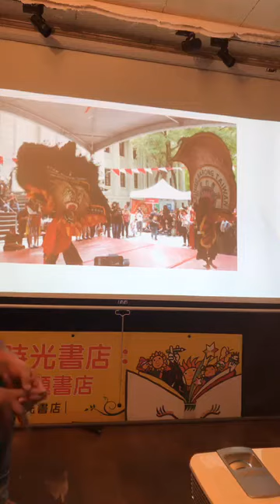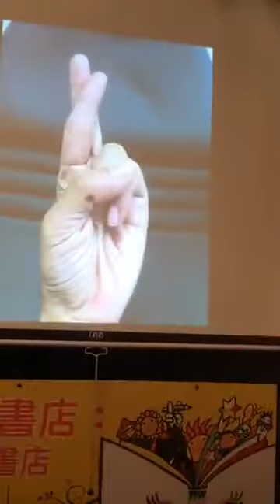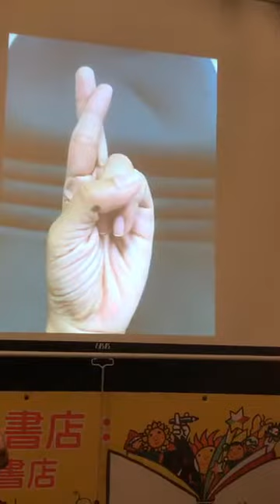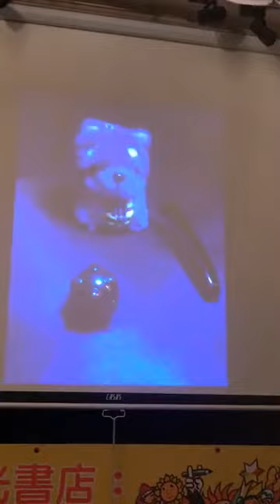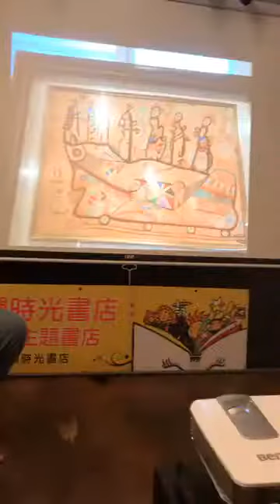Aug 20 2019▲燦爛藝術▲移民工創作課程第一次呈現 02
時間｜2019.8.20（二）19:00 - 21:00（18:30 開始入場）
地點｜燦爛時光書店（新北市中和區興南路一段135巷1號，南勢角站 4 號出口右轉三分鐘）
講者｜丁安妮、李佩香、高美菁、楊萬利、羅伯、李佩菁、鄒佳晶
指導老師｜陳韋鑑
入場費｜免費
主辦｜燦爛時光東南亞主題書店、四方文創股份有限公司、胖老師繪畫攝影教室
備註｜現場提供免費的開水和賣錢的禾餘麥酒，也歡迎自行攜帶餐飲入場。

▲內容簡介▲

移民工創作培力課程，目前進行了三個月，
此次的小呈現將由參與的移民移工，
他們分別來自於印尼、柬埔寨、緬甸
每個人將進行十五分鐘的分享，
自己於這門藝術創作培力課程學到什麼，
想知道他們每個禮拜總是有聽沒有懂的藝術課程，
以及每週超酷超可愛超認真做了些什麼作業，
趕緊來一探究竟吧！

▲工作坊簡介▲
培力移民工習得「藝術創作」的能力，
賦權來到台灣的異鄉人找到文化自信。

透過「藝術創作」作為媒介，
將移民工的聲音透過作品傳達給大眾，
打破階級、國力、強弱的認同界線，
呈現台灣的東南亞諸國多元文化面貌。

▲指導講師簡介▲
陳韋鑑
現職素人當代藝術創作教學、藝評寫作。
胖老師攝影繪畫教室負責人，
台新藝術基金會【ARTalks: 藝論紛紛】特約藝評至今。